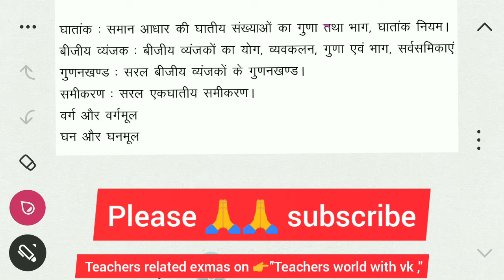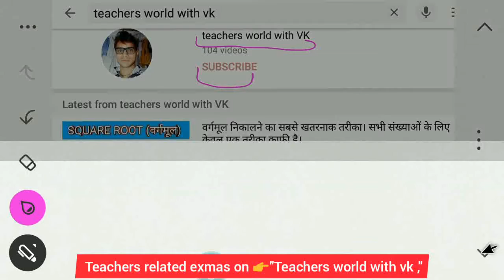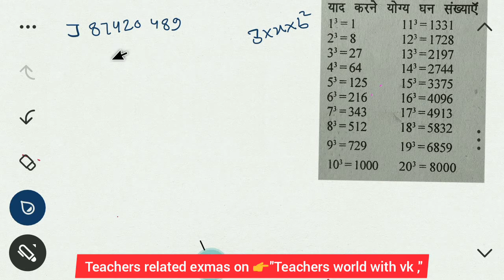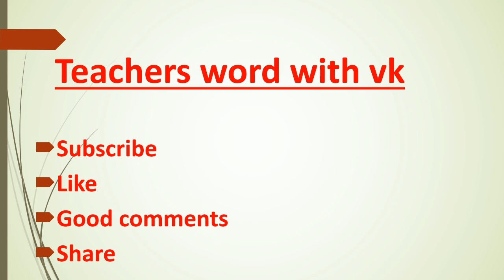3sec l cube roots of any number by Vedic maths जबरदस्त ट्रिक।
घनमूल(cube roots) gyaat करने की शानदार ट्रिक। Reet ssc bank and all  competitive exams ke liye।